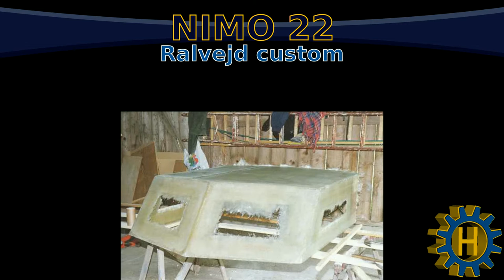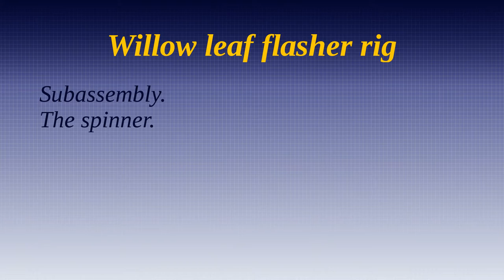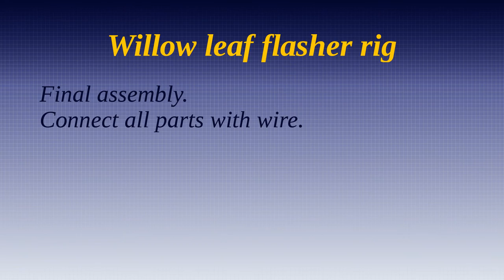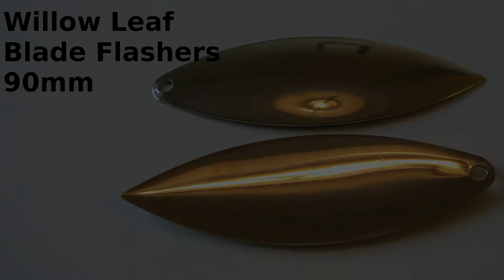DIY Willow leaf flasher rig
Manufacturing willow leaf flasher rig.
My old one has worn out.
The main purpose is to catch arctic char with salmon and trout as bycatch.